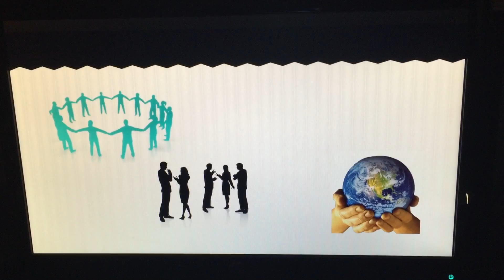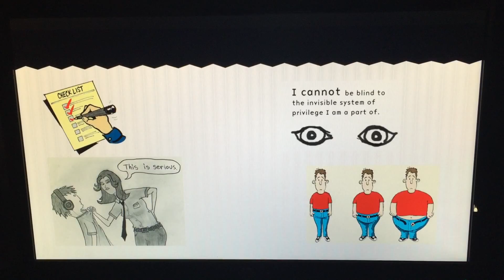Photo Voice Project: Guillermo Rivas